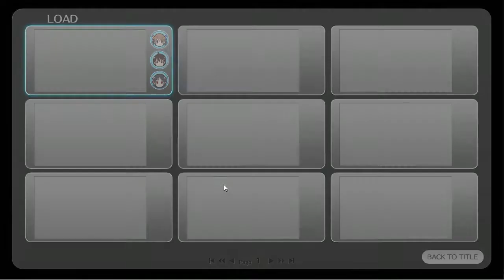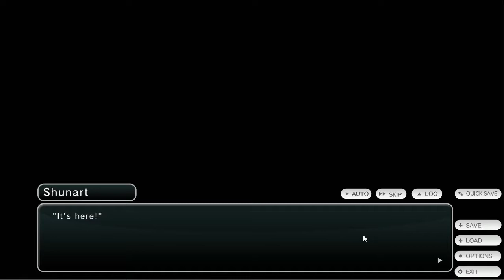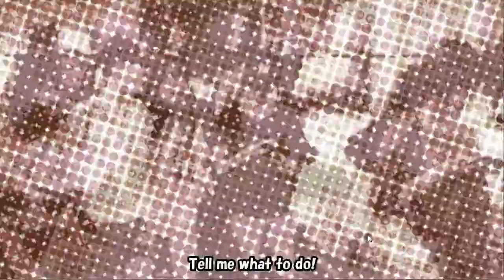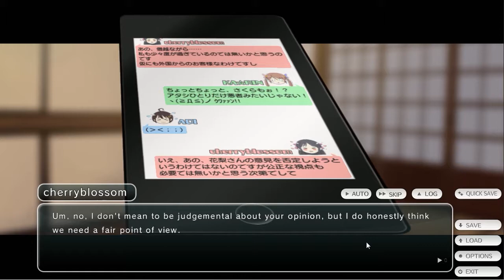DORMIR DEHORS (3) - Tokyo school Life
On se retrouve aujourd'hui pour apprendre à draguer des japonaises sur Tokyo School Life
N'oublie:
- de liker
- et de partager cette vidéo avec tes potes (ou tes Curlys si t'a pas d'amis)